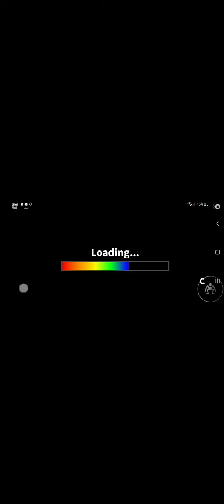playing rainbow friends